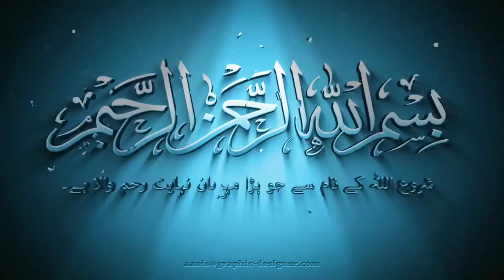2011 Model | forsaleinkarachi |Themalikmotors | Detailed